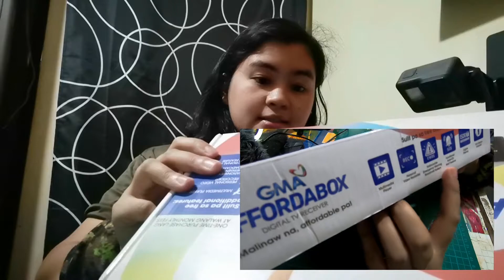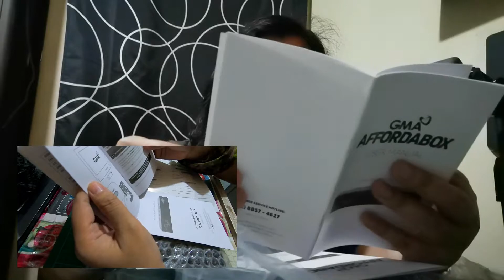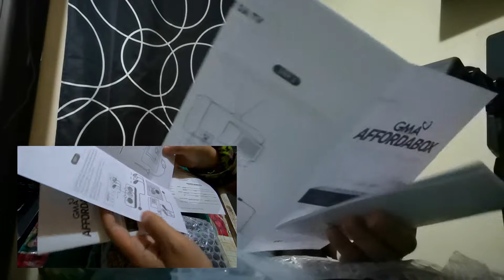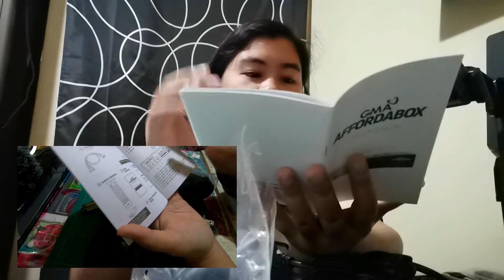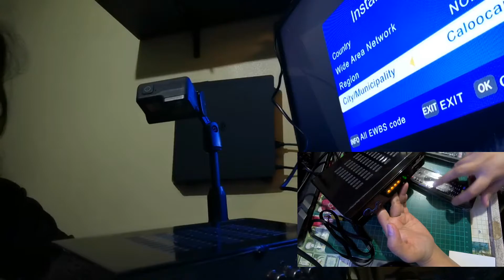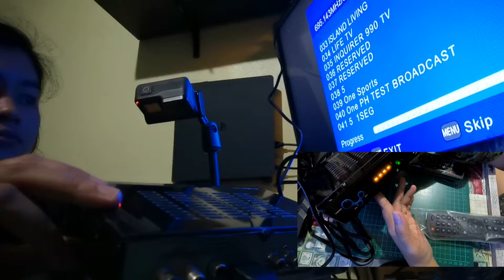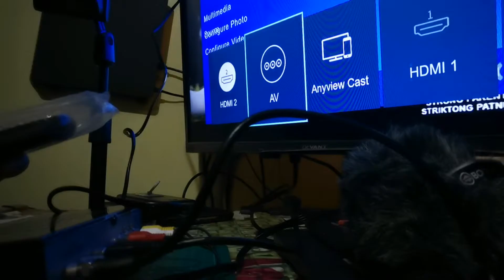NEW GMA AFFORDABOX! installation guide with HDMI! | ROSNOF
Another UNBOXING VIDEO! Again, I don;t usually do unboxing of things but this affordabox is more on PLUG & PLAY type and that's super easy to set-up. Wala ng maraming ek ek! Tara nuod na!

Korea's RUNNING MAN will soon be on this GMA affordabox! Who's excited??

Let's go!